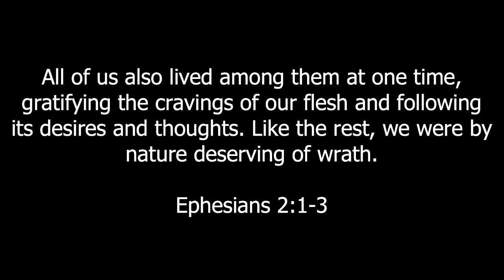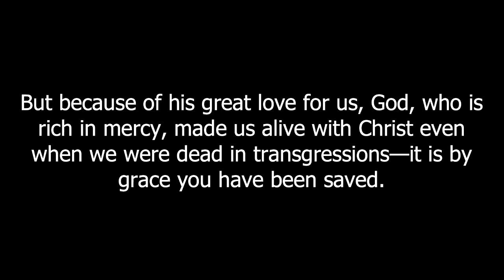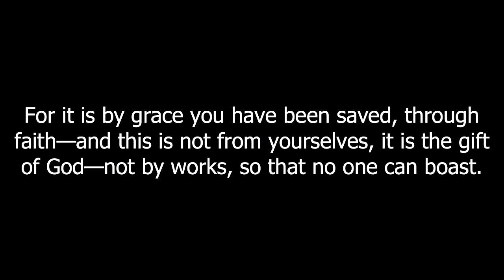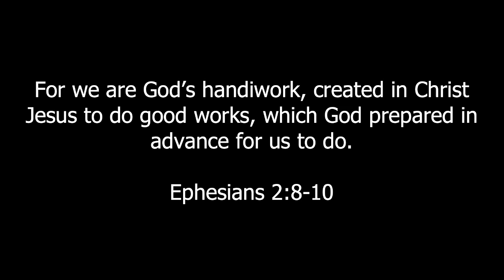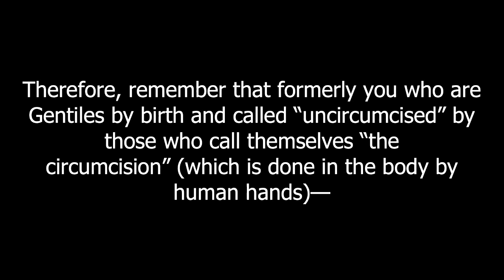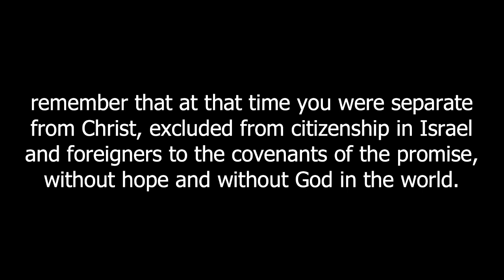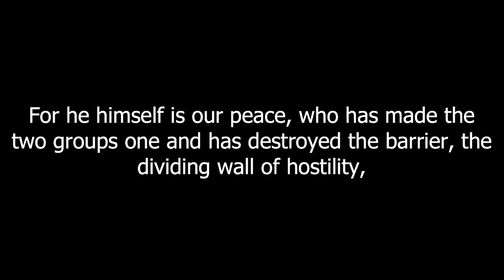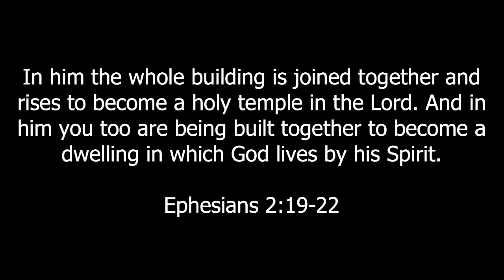Blueprints Week 2 - Ephesians 2